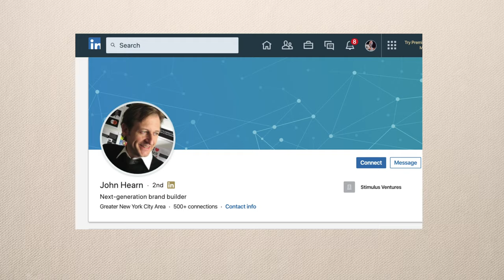A brief introduction to John Hearn, 1st Ward candidate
John is running with Dr. Renee Baskerville's Your Voices Montclair slate in the before-MAY 12-MAIL-IN ONLY election. Go to yourvoicemontclair.com to learn more.